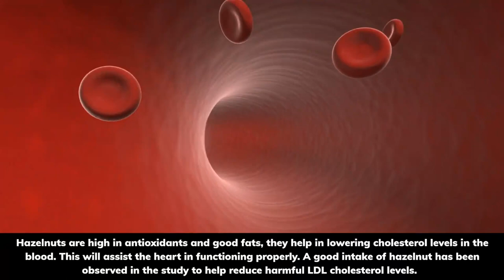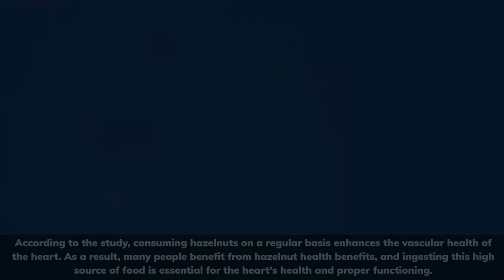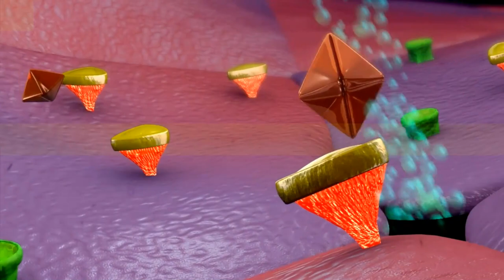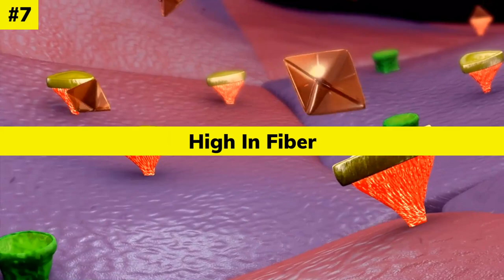Hazelnuts Health Benefits - 7 Things You May Not Know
Hazelnuts are rich in vitamins, minerals, antioxidants, healthy fats, and other nutrients.

They might also improve blood sugar levels, control blood pressure, reduce inflammation, and other health outcomes, such as assisting in the reduction of blood fat levels.

On the negative side, some people may develop allergies to hazelnuts, just like they can to other nuts

Overall, hazelnuts are a wonderful and delectable source of nutrients that are simple to include in your diet.

In this video you will find out some amazing benefits of eating hazelnuts!